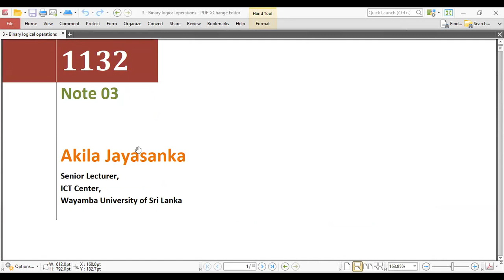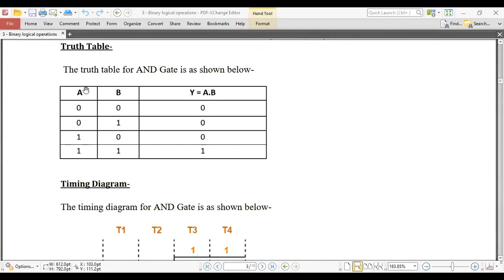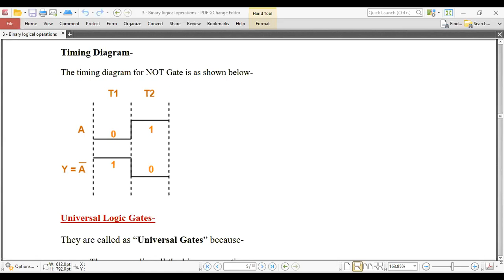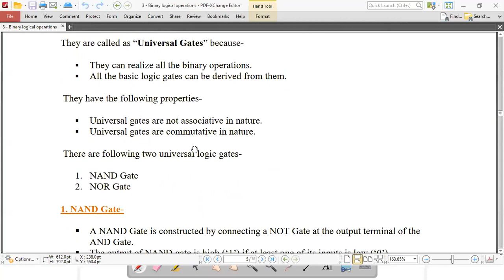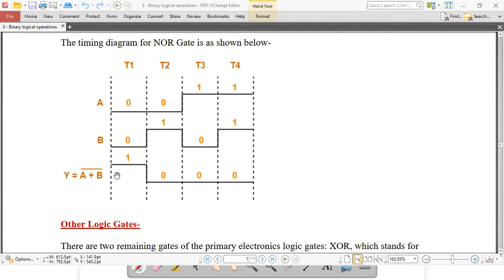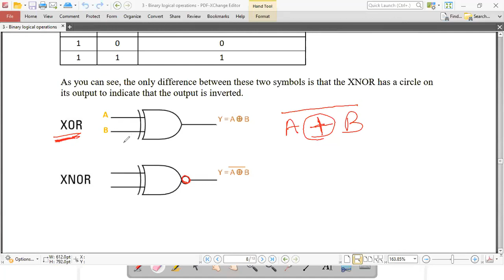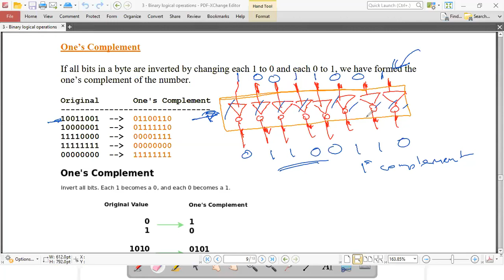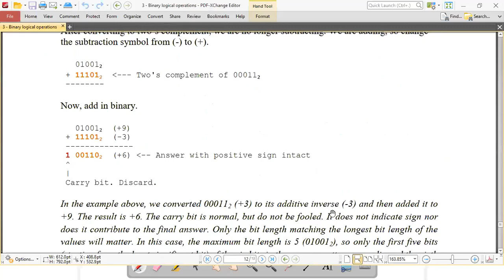L3 - Number Systems - Logical Operations